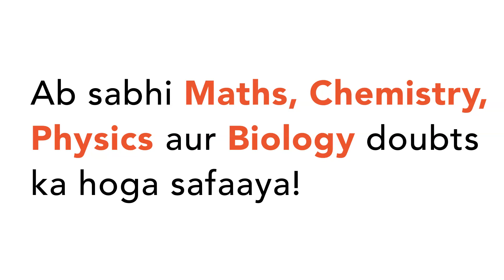"A number when divided by 136 leaves remainder 36. If the same number is divided b "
"A number when divided by 136 leaves remainder
 36. If the same number is divided by 17, the remainder will be
2